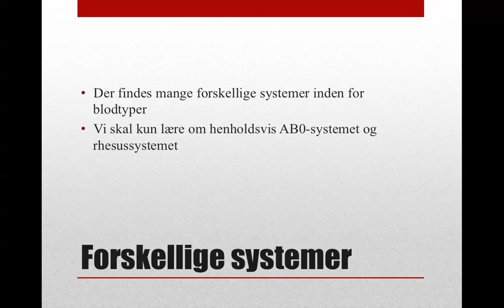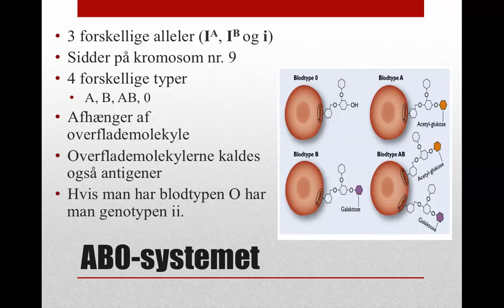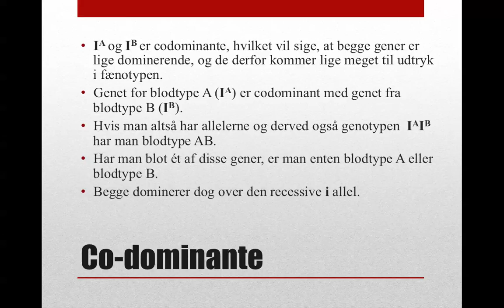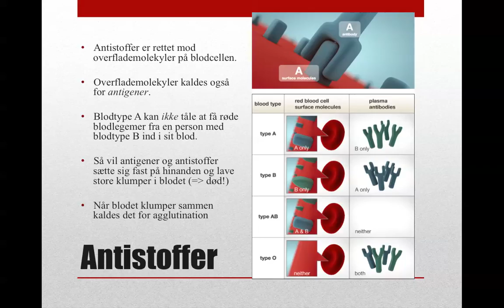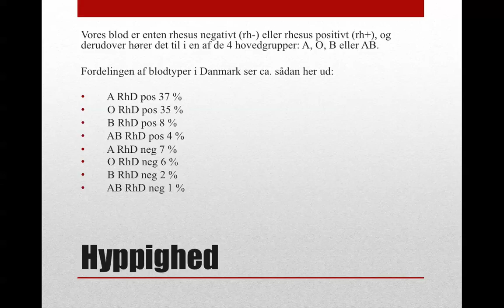Blodtypesystemet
Blodtypesystemet bliver forklaret på denne video.